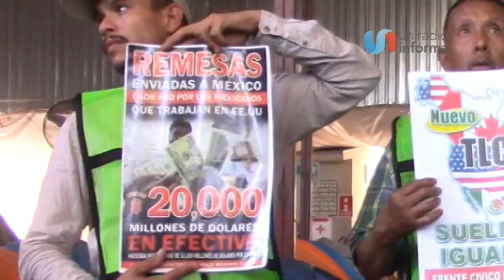Piden se activen programas para regularizar extranjeros en BC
Organizaciones que integran la denominada Alianza Migrante exigen a la federación que active los programas de regularización para extranjeros que se encuentran en la ciudad, antes de que inicien los operativos de vigilancia en albergues, puesto que no hay facilidades para ello.